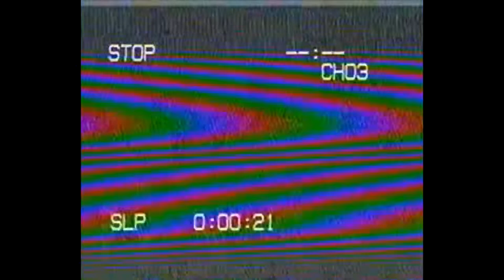Breaking Bad but It's Analog Horror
My name is Walter Hartwell White. I live at 308 Negra Arroyo Lane, Albuquerque, New Mexico, 87104. This is my confession. If you're watching this tape, I'm probably dead- murdered by my brother-in-law, Hank Schrader. Hank has been building a meth empire for over a year now, and using me as his chemist. Shortly after my 50th birthday, he asked that I use my chemistry knowledge to cook methamphetamine, which he would then sell using connections that he made through his career with the DEA. I was... astounded. I... I always thought Hank was a very moral man, and I was particularly vulnerable at the time - something he knew and took advantage of. I was reeling from a cancer diagnosis that was poised to bankrupt my family. Hank took me in on a ride-along and showed me just how much money even a small meth operation could make. And I was weak. I didn't want my family to go into financial ruin, so I agreed. Hank had a partner, a businessman named Gustavo Fring. Hank sold me into servitude to this man. And when I tried to quit, Fring threatened my family. I didn't know where to turn. Eventually, Hank and Fring had a falling-out. Things escalated. Fring was able to arrange - uh, I guess... I guess you call it a "hit" - on Hank, and failed, but Hank was seriously injured. And I wound up paying his medical bills, which amounted to a little over $177,000. Upon recovery, Hank was bent on revenge. Working with a man named Hector Salamanca, he plotted to kill Fring. The bomb that he used was built by me, and he gave me no option in it. I have often contemplated suicide, but I'm a coward. I wanted to go to the police, but I was frightened. Hank had risen to become the head of the Albuquerque DEA. To keep me in line, he took my children. For three months, he kept them. My wife had no idea of my criminal activities, and was horrified to learn what I had done. I was in hell. I hated myself for what I had brought upon my family. Recently, I tried once again to quit, and in response, he gave me this. [Walt points to the bruise on his face left by Hank in "Blood Money."] I can't take this anymore. I live in fear every day that Hank will kill me, or worse, hurt my family. All I could think to do was to make this video and hope that the world will finally see this man for what he really is.

Breaking Bad is an American neo-Western crime drama television series created and produced by Vince Gilligan. The show aired on AMC from January 20, 2008, to September 29, 2013, consisting of five seasons for a total of 62 episodes.

HANK SCHRADER
WALTER WHITE
BREAKING BAD
KID NAMED FINGER
HEISENBERG